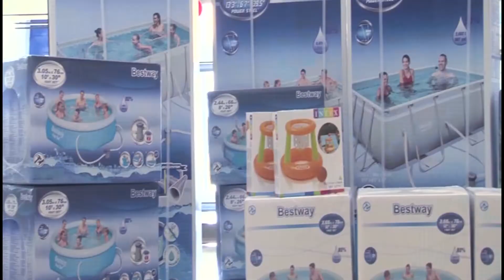VÍDEO: Juan Pérez asume la presidencia del GDR de la Subbética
Juan Pérez asume la presidencia del GDR de la Subbética